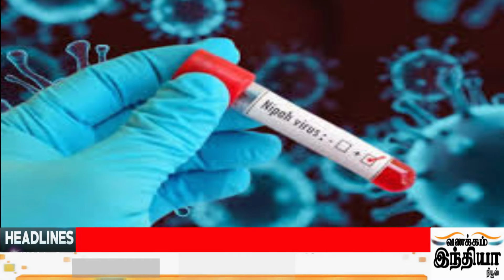Today Headlines - 16 SEP 2024 இன்றைய தலைப்புச்செய்திகள்| Morning Headlines | VANAKKAM INDIA NEWS